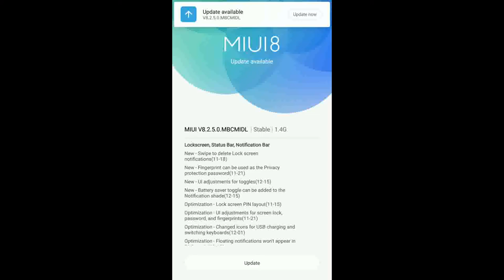Xiaomi Redmi Note 6 Pro Plus First Look By Rohit Junnaykar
Android 7.0 aka Nougat has been out for quite some time, now, and it is looking like a good update so far. However, if you’re not using a Nexus device such as the Nexus 5X, or the Google Pixel, and Pixel XL, you probably didn’t get the update. If you like using the latest and greatest that Google has to offer, then don’t fret. We will tell you how you can install Android Nougat on almost any Android smartphone.

Note:

Installing Android Nougat requires an unlocked bootloader or root access, and a custom recovery (TWRP, or CWM). Make sure you have unlocked your device’s bootloader before attempting to install Android Nougat. Many manufacturers offer the steps to unlock bootloaders officially, so you should check that out. If not, you will always find the steps for your device on XDA. Also, flashing custom ROMs can result in data loss, as well as bricking your device if you take a wrong step, so make sure you understand the risks, and keep a backup of your data. We will not be responsible if you end up bricking your device, or anything.

We have installed Android Nougat 7.0 on our Moto G3. You can look for your device specific ROM on XDA Developers, and follow the guide.